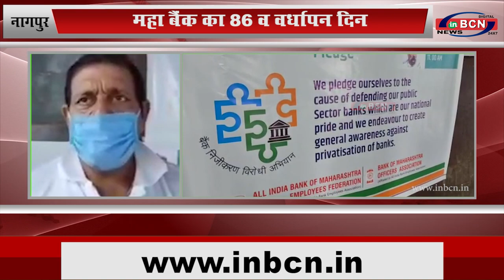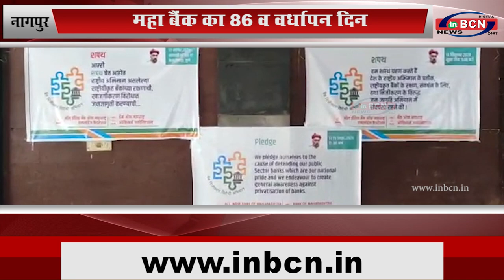महा बैंक का ८६ व वर्धापन दिन ...INBCN NEWS